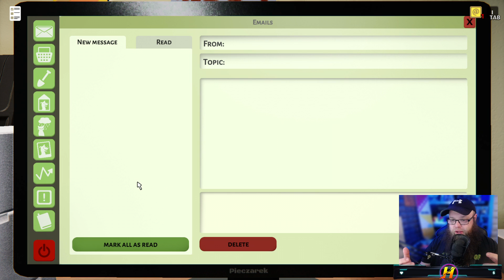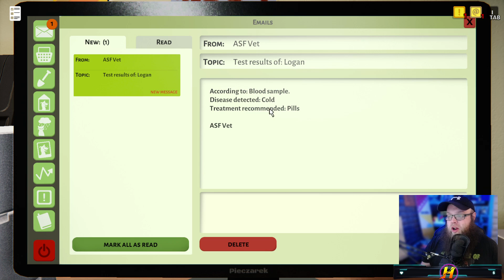Finding Logans Forever Home | Animal Shelter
In my animal shelter today we bring in a dog called logan who has had a rough time so we are taking him in getting him back to health and ready to rehome. lets just hope it doesnt take too long to rehome this poor dog.

My Computer
🔴 My Keyboard
🔴 My Mouse
🔴 My CPU
🔴 My RAM
🔴 My Case
🔴 My MB
🔴 My PSU
🔴 My GPU
🔴 My Chair